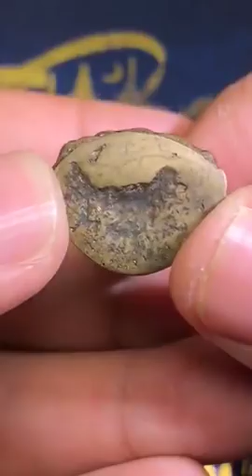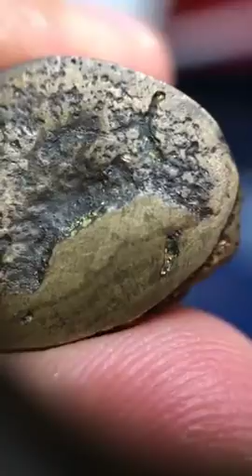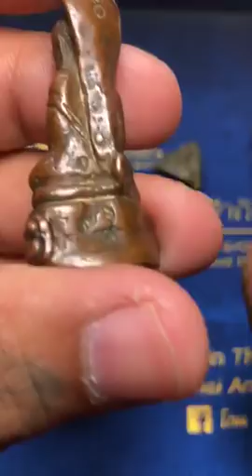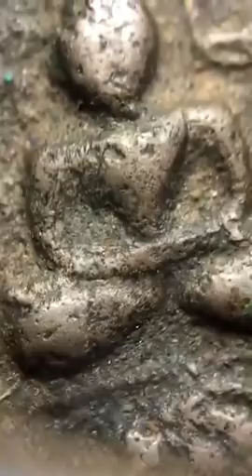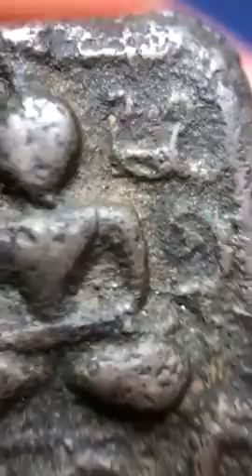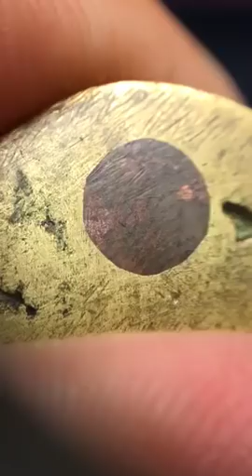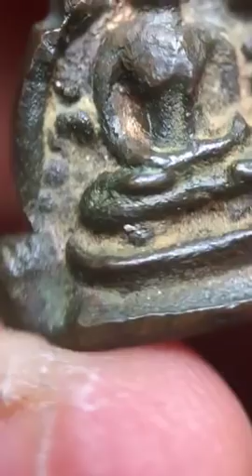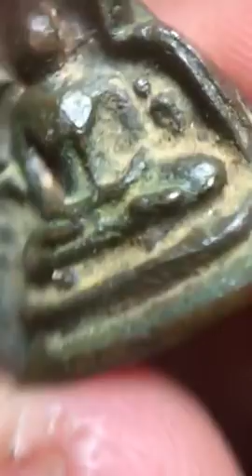การพิจารณา พุทธศิลป์เชิงช่าง พระหล่อแบบโบราณ หยิบกล้องส่องพระกับโทนบางแค